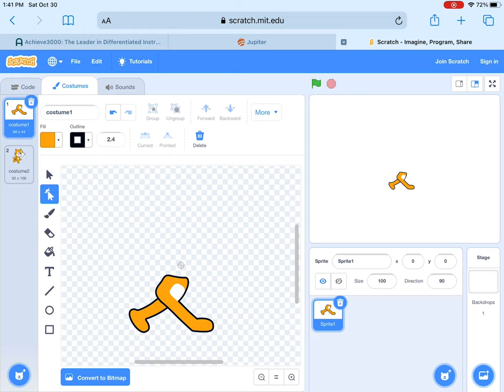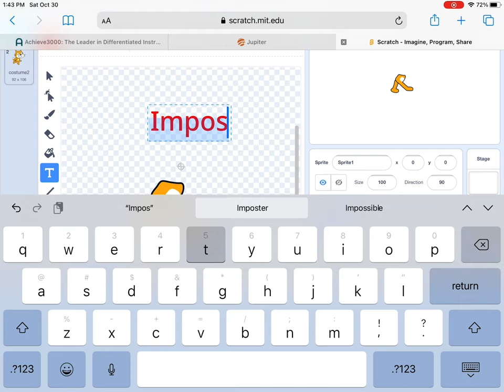Scratch cats kinda sus…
Amogus
Make sure to sub, it’s free, and it only takes 1 second, anyways, but uh ya.